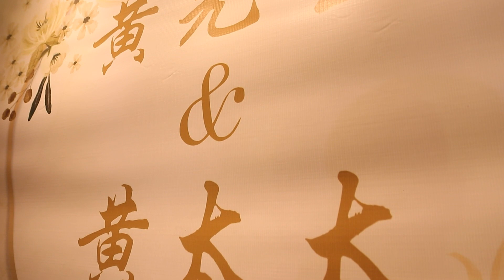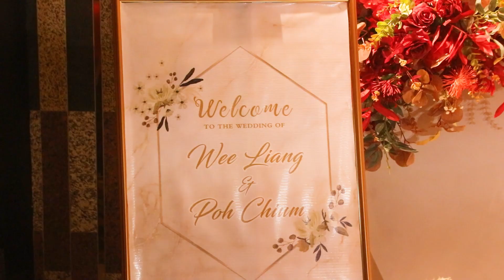wee liang & michiko //12. 03. 2022 // WEDDING DINNER